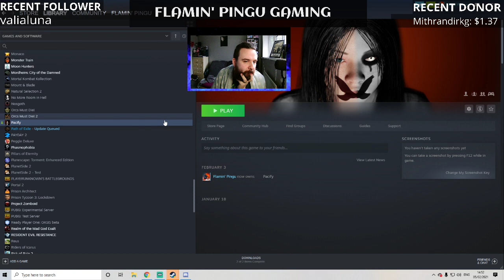Pacify - 1st Playthrough